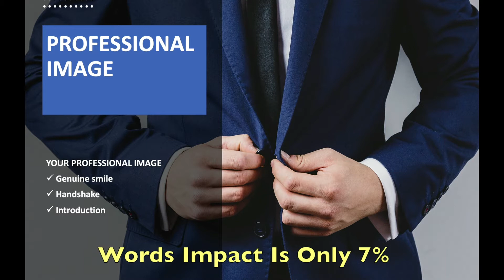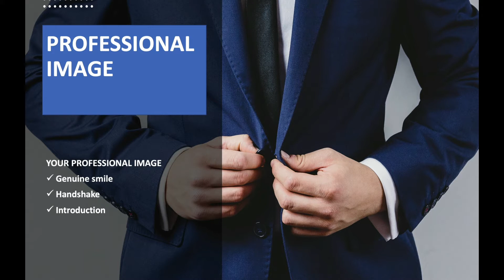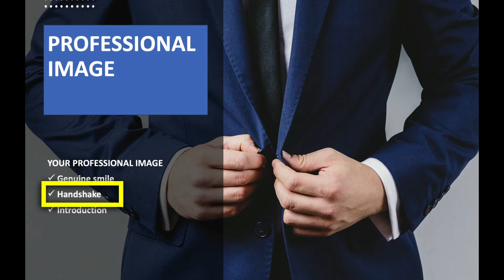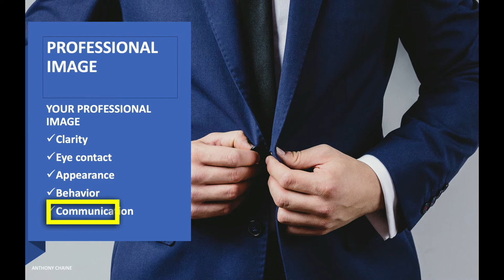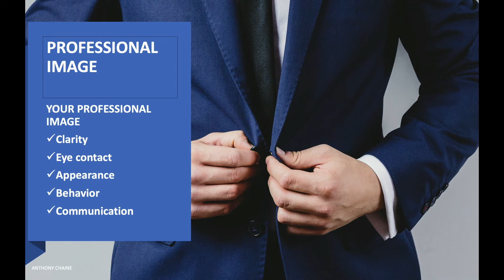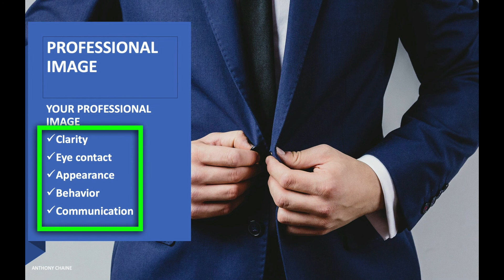Why Your Appearance Drowns Your Message?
Want to know why your appearance drowns your message? Your appearance says a lot about you before you utter a word. People would have assumed your personality, level of education, wealth, and even background within the first 7 seconds they lay their eyes on you.

In today's video, you how to position yourself in the best way to command people's respect and desire to get to know you for what you stand for as an individual.

Specifically, you will learn…

Why you are the most valuable principles that separate people that command influence, presence and authority from the rest.
The next thing you will learn, the 5 principles that you can leverage to achieve solid connections during your power meetings.

Finally, I will show how to open the door to stronger relationships that quickly allow you to scale your business and influence.

to get weekly videos on sales, management, and leadership strategy and tactics that can transform your approach to winning, make you money, and achieve epic success in sales and
entrepreneurship.

Your comments are welcome; that is how we grow together.
"Be Awesome"
-AC

► ► ► More Anthony Chaine ► ► ►
More Anthony Chaine
Finetech Corporate Leader, Coach & Consultant
Author – High-Performance Selling ( Plus five more books)
Speaker – NSA Board Member
CEO – Elite Consulting Leadership LLC

★☆★ CONNECT WITH Anthony ON SOCIAL MEDIA ★☆★